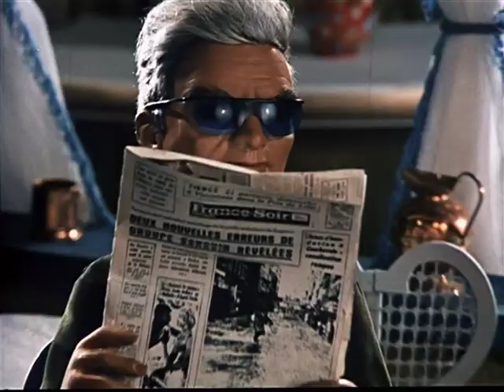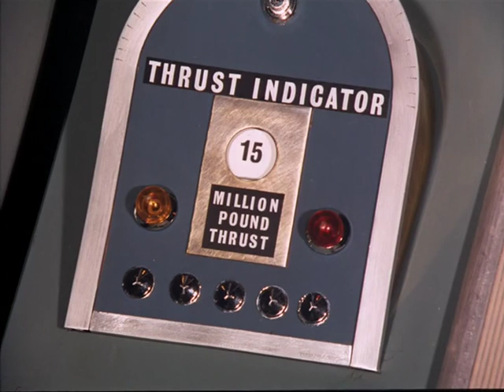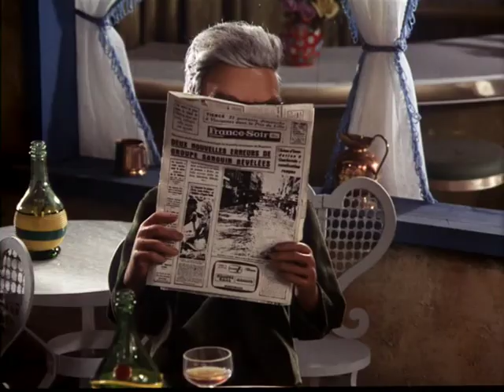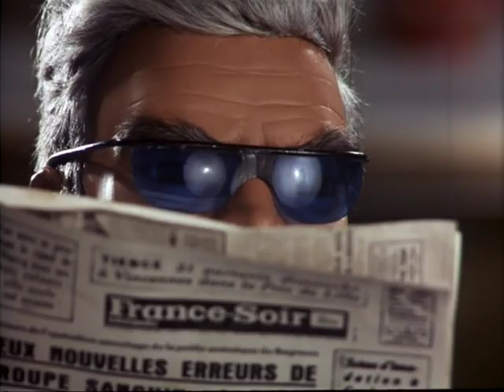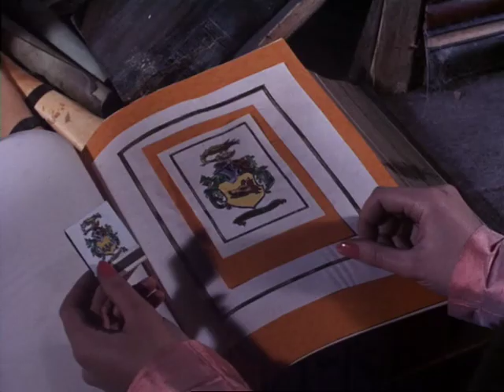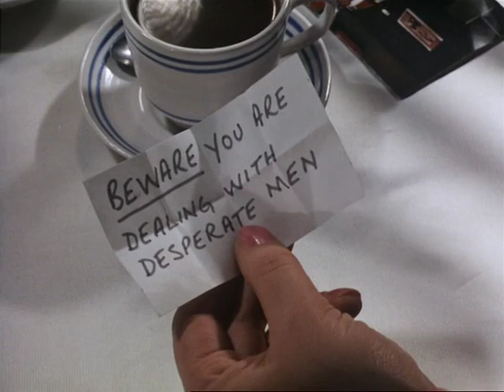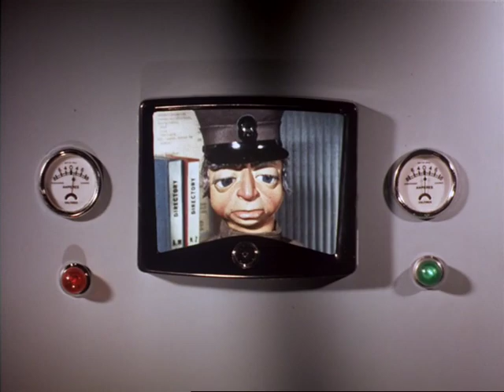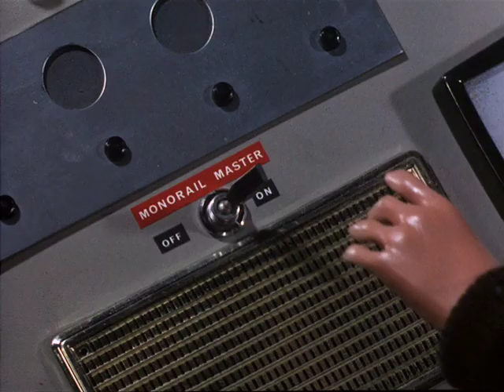LES SENTINELLES DE L'AIR- S01 E03 lady pénélope en danger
Sir Jeremy Hodge - sans qui Brains n'aurait pu construire aucun des véhicules d'International Rescue - vient de terminer son dernier projet, la conversion de l'eau de mer en carburant. Sir Jeremy a peu de temps pour célébrer l'accomplissement, cependant, car son collègue sur le projet a disparu, disparaissant mystérieusement du train dans lequel il voyageait.
Craignant que les connaissances possédées par son ami ne soient dévastatrices si elles finissaient entre de mauvaises mains, Sir Jeremy organise un rendez-vous dans un café parisien avec sa vieille amie Lady Penelope. Une boisson empoisonnée à peine évitée plus tard (grâce à une réflexion rapide de Parker), et Penelope est partie pour une autre mission.
Enquêter sur un indice laissé au café par l'assassin potentiel ne mène qu'à une autre tentative d'assassinat, car Parker doit à nouveau sauver son employeur enchanteur et son compagnon, cette fois du gaz qui coule dans un sous-sol sans fenêtre. Laissé sans autre option que de prendre le même train qui a motivé leur enquête.